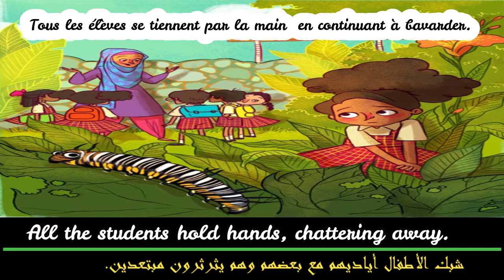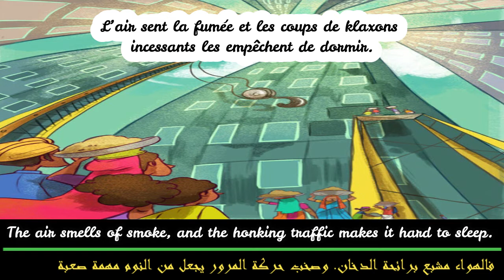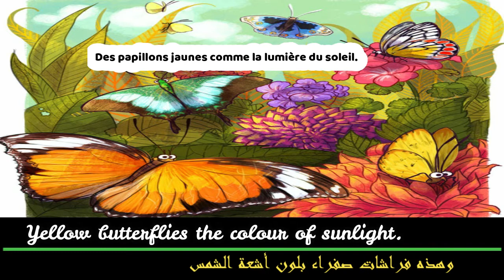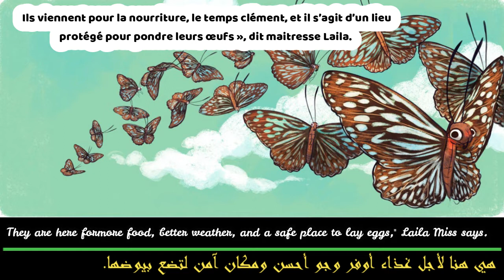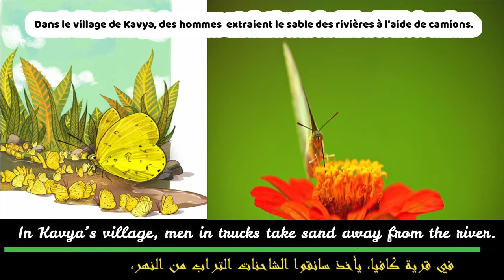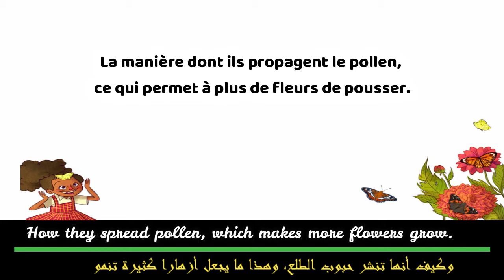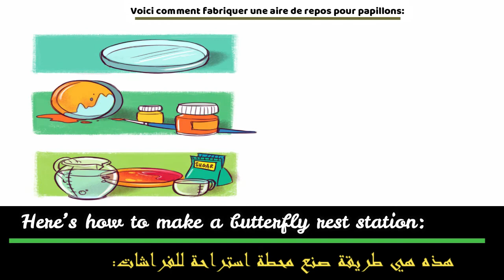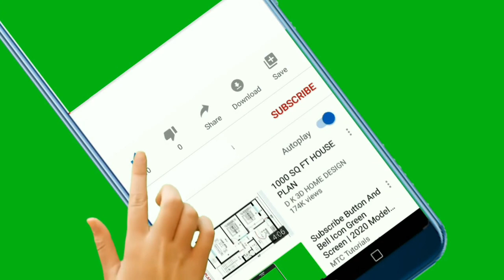Un Sourire De Papillion | Histoire Pour Les Petits | 4levelstories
Un sourire de papillon
Author: Mathangi Subramanian
Illustrator: Lavanya Naidu
Translator: Sandy De Almeida
publier par Storyweaver
Kavya et sa famille viennent de quitter leur village pour Bangalore et elle est la dernière arrivée dans sa classe. Accompagne Kavya dans sa visite du parc aux papillons où elle découvrira un lien particulier avec ces insectes et se fera une nouvelle amie.